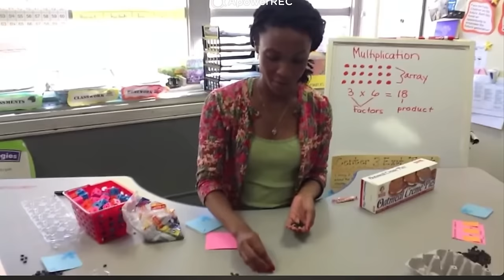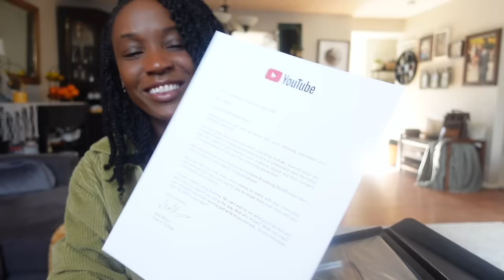A Vulnerable Chat-Infertility Struggles, Blossoming in your late 30s & holding on to hope.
This video is what I normally share but it’s still an important topic to talk about. While I share ways to create a homestead life without land or livestock and learn skills you can apply to your future homestead, the truth is, the REST of life (balancing a full time work schedule, caring for family, handling the ups and downs of life that impact us ALL) can throw curve balls that can make chasing a dream very difficult at times. I’m this video I get real about some of my challenges. Y’all, I’m just a regular person that happens to have a camera so don’t for one minute think that I don’t get bumped and bruised by life too. In this video I share ways to build resilience, why you should chase your dreams no matter what how I thrive even with disappointments and set backs. I share this because you can do it too! So, grab a cup of something, a snack and let’s laugh and cry together! Don’t quit your day dream and keep turning your waiting room into a classroom!
LINK to AUTOMATICALLY GET canning recipes (w/ video) directly to your inbox each time I post on YT
VIDEOS TO WATCH AFTER THIS:
1. My "Origin' Story! Watch this video to get a closer insight into why I truly do what I do:

 • NEVER thought I’d Share THIS! + 1st C...
2. Last Year's Heart to  Heart Chat:

 • Winning, and FAILING at my FARM DREAM...
3. My First Ever Heart to Heart Chat (3 years ago!)

 • 10 New Years Goals for 2021| REALISTI...
FAVORITE CANNING/ FERMENTATION RECIPE BOOKS:
The All New BALL Book of Canning and Preserving
Blue Ribbon Canning: Award-Winning Recipes
The Complete Book of Small-Batch Preserving
Ball Complete Book of Home Preserving
Complete Guide to Home Canning: Principles of...(UPDATED)
Preserving with Pamona's Pectin
Thank you all so much for believing in my farm dream and this channel. Don’t underestimate how much JOY you bring me and my family. I love becoming a farm girl alongside you!

Please follow all the manufacturer's instructions for your specific canner or water bath steamer and adhere to safe canning guidelines. I’ve included tested products and tools below that I use in my own kitchen!